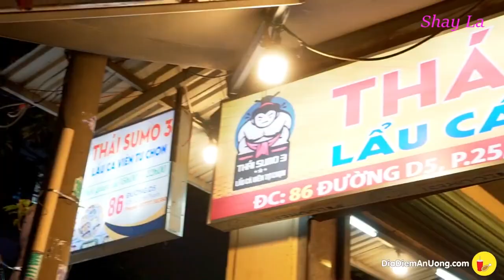2 Quán ăn Thái Lan ngon nhất ở Saigon 😋😋😋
Quán 1 : Chang - Modern Thai Cuisine
Địa chỉ: 11 Lê Thánh Tôn, phường Bến Nghé, quận 1
Thời gian: 10:00 - 22:00

Ngon mệt xĩu với COMBO 3 MÓN NGON LẠ TỪ DỪA chuẩn vị Thái Lan ngay Sài Gòn

Món gì mà toàn làm từ dừa, tưởng ngấy lắm ai dè ngon ngất ngây luôn chị em ơi !!! Kết hợp với nhiều món phải nói mỗi vị đều ngon ăn hoài không dứt đó nghen. Đặc biệt là đi ăn còn được tặng Coupon ăn món mới cho lần sau nữa nè  😁😁😁👍👍👍

Quán 2 : Thái Sumo 3 - Đường D5
Địa chỉ: CN1: 005 Lô B2 Chung Cư Phường 3, Đường Số 12B, Quận 4
CN2: 86 Đường D5, P.27, Q. Bình Thạnh.
Thời gian: 15:00 - 22:00

Ưu đãi:
1.Bạn nữ khi tới quán cần thun cột tóc sẽ đc tặng 1 thun cột tóc hoạt hình
2. Khi trời mưa mà khách không có áo mưa để về đc tặng áo mưa.

Quẹo lựa mỏi tay LẨU THÁI TOPPING TỰ CHỌN ĐỒNG GIÁ 5K ăn tẹt ga không lo đau ví

Ta nói nhìn dàn topping chóng mặt luôn á nào là: thanh cua, tôm bọc phô mai, heo viên có nhân, heo viên bọc phô mai, bánh bao trứng cá vàng, bánh bao trứng cá đen... tha hồ chọn nha :P Khuyến mãi cực hot nhân dịp khai trương chi nhánh 168 Tân Kì Tân Quý, quận Tân Phú đồng giá 5k các loại topping luôn nè cả nhà ơi, áp dụng từ ngày 12/3 - 19/3 nha tranh thủ đi ăn liền nào 😍😍😍